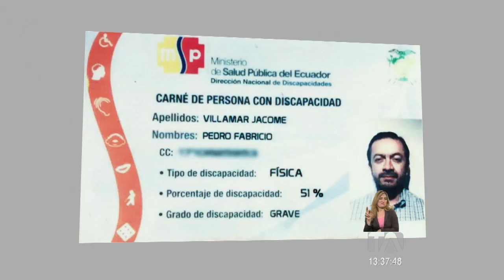Asamblea no descarta la destitución de legisladores por el mal uso de carnés de discapacidad